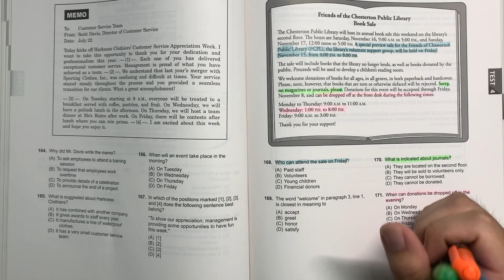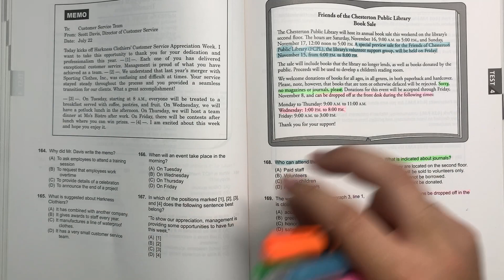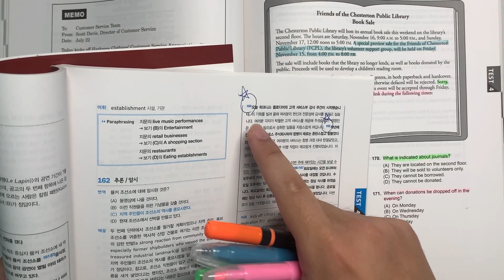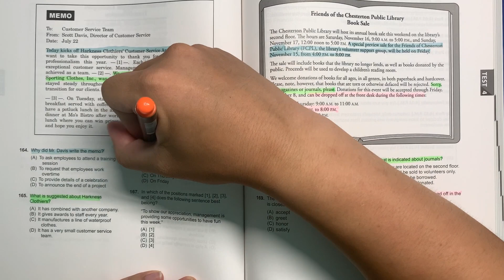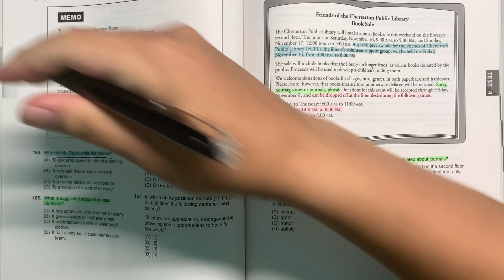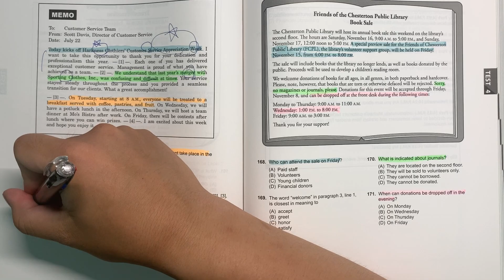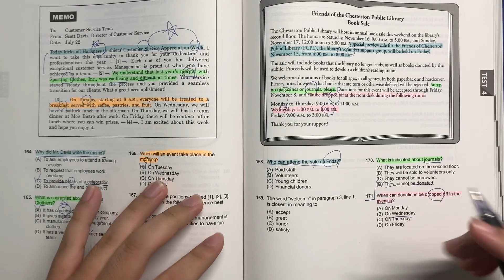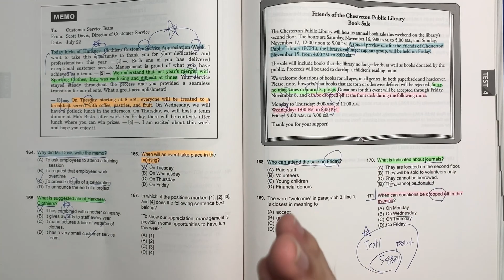토익파트7 속성문제풀이 공부법, PART7 이 방법으로 한번 해보세요!